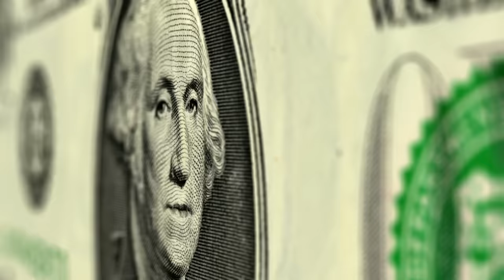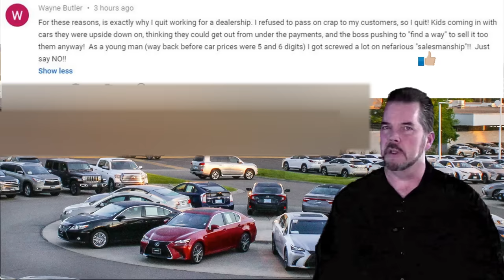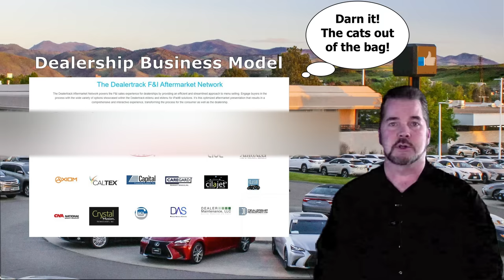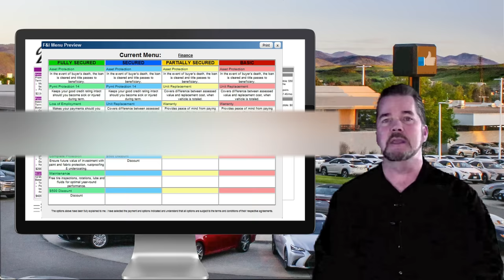DON'T SAY "I'M PAYING CASH" at Car Dealerships in 2024 - Auto Expert Kevin Hunter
CAR DEALERS REALLY DON'T LIKE CASH BUYERS. WHY?
Car PersonalFinance Investment Dealerships Auto Watch the Dave Ramsey Show and think you should pay cash for your next car? Great advice, just don't tell the dealership that up front! Why? They WANT you to have a car loan!
How Car Dealerships Rip You Off (The Truth). Watch out for the SET UP! Buying a Car, Truck, or SUV? Need advice? How Car Dealers Rip you Off (the truth) shares only the 4 Square, but's there's actually four elements in play during the sales process.

The Homework Guy helps you understand how you get tricked into buying a car TODAY when you only planned on LOOKING. Here's where you find the best automotive news and vehicle shopping assistance on the web! Kevin Hunter, author of "13 Car Buying Mistakes"  "VTR VIN Window Etching"  "Is Dealer GAP INSURANCE a Rip-off?"  and many others, publishes another great video to help car buyers. This is where you learn how to buy a new or used car at the dealer and not get ripped off.
CATEGORIES: car, truck, suv, auto, used cars, autos, mechanic, automobile, vehicle, dealer, automotive news, auto shop, warranty.

How to buy a car from a dealer with cash, with no credit, with bad credit, with your own bank financing, or with dealer financing. You need to know how to buy a car from a dealership. In this series, you'll get the best car buying tips anywhere. Beating the finance man at the dealership is a big part of it. Categories: car, truck, suv, auto, used cars, autos, mechanic, automobile, vehicle, dealer, automotive news, auto shop, warranty

Has the Dealer Finance Manager ever ripped you off? Here are the "10 BEST Auto Finance tips" if you are buying a car! Want to know how you beat the Car Dealership Finance Man? This MUST WATCH video for Car Buyers is the advice you've been waiting for on how to survive the finance office at a car dealer. Kevin Hunter lays out the products, strategies, and tricks the finance officers pull every day on unsuspecting car buyers, and many of them get away with what they do. You don't have to be one of the people they succeed in deceiving. Also check out Chevy Dude, How to Spot a dealership scam when shopping for a new car or truck.

The F&I Manager, finance man, loan officer, business manager, or whatever the car dealer wants to call him or her... just remember this is the most skilled salesperson the dealership employs. They make more money than any other person in the dealership for a very good reason. They are sharks, and they are NOT looking out for you. They are looking out for themselves and the interests of their dealership. When they "shop" your car deal to many different banks, they are looking for the bank that allows them to pack the most product into your car deal. When you start seeing bank names like Santander, Capital One, Chase, Wells Fargo, Space Coast Credit Union, Regional Acceptance Corporation, Ally... just to name a few, you know you're sitting in a car dealers finance office.

Kevin Hunter covers everything from extended warranties, GAP insurance, theft protection... otherwise known as window etching, paint sealers, carpet and fabric protection. All the details on HOW TO BUY A CAR, TRUCK, or SUV.

This video was published to help you discover how you can save time and money on your next new or used car purchase by doing your homework first, and then going car shopping as an informed buyer.

We are more than amused by a few of the car salespeople or car dealers who contact us and state that we are making a 'small problem' sound far worse than it is. We know there are honest people in the car business, and we receive positive comments from many of them, but it's definitely a buyer beware world out on the car lot!

If you watched the video "Confessions of a car dealers backroom" you understand why you need to see this video. By understanding what mistakes to avoid, you'll not only become a smarter car buyer, but you'll also better understand what not to tell a car dealer when buying a car. It's true that you can play all your cards up front with an honest dealer, but unfortunately, they represent the minority of dealer owners (truly transparent and honest dealers make up about 40% of all dealers), and you are unlikely to know the difference until it's far too late. Be smart, do your homework, and you'll come home with a car deal that's good for you and the dealer. After all, that's what fairness is all about. We encourage you to be fair and honest.
Need to fix your car? Check out Chris Fix or Scotty Kilmer! I also watch the Dave Ramsey Show! You should too!